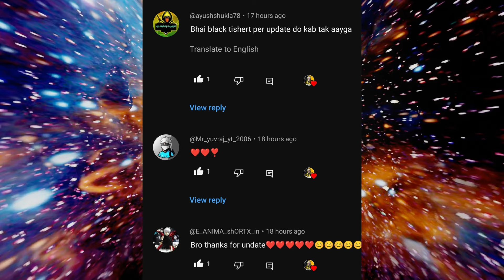Melting vault event in free fire | ff new event